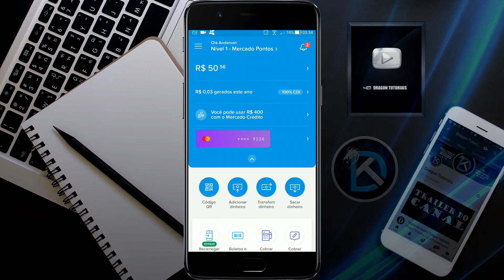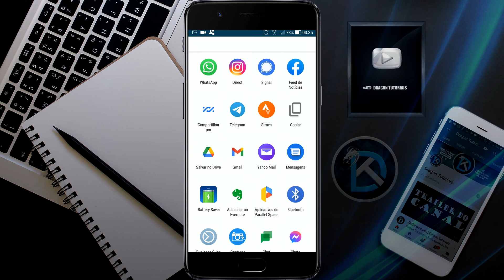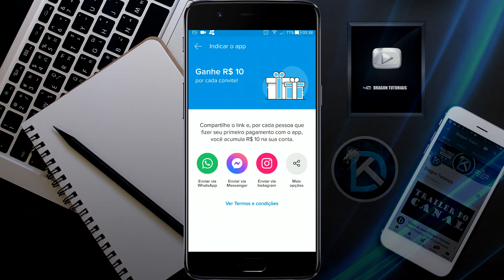Promoção Indique e ganhe no Mercado Pago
O Mercado pago lançou uma ótima maneira de você ganhar recursos para você, através da Promoção indique e ganhe.
Veja no vídeo passo a passo como funciona para realizar as indicações e ganhar o seu bônus.